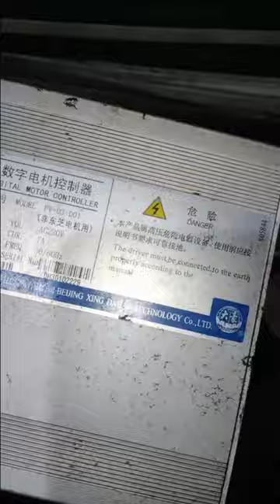needle down problem || hd video || like || share subscrub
all type embroidery machine